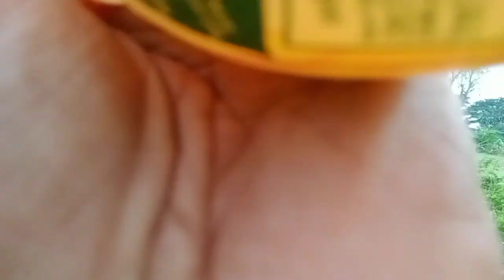budidaya dan memprogram ratusan Sancang di lapak petarung.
mari menanam dan memproses bahan bahan bonsai suplai tidak punah dan dapat memajukan dunia perbonsaian.
pada kesempatan kali ini kita akan memperlihatkan bagaimana cara membudidaya dan memprogram ratusan pohon sancang supaya dapat tumbuh subur dan ada nilai jualnya.
ikutin terus Vidio kali ini dan selamat menyaksikan.